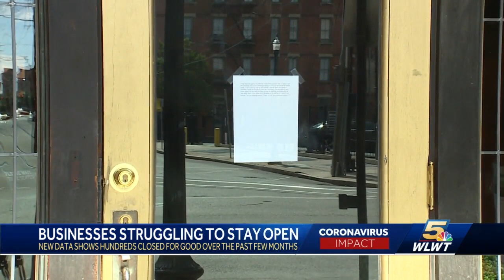New report shows hundreds of businesses in Greater Cincinnati permanently closed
As COVID-19 keeps entrepreneurs on their toes, new data shows hundreds of businesses in Greater Cincinnati closed for good the past few months.